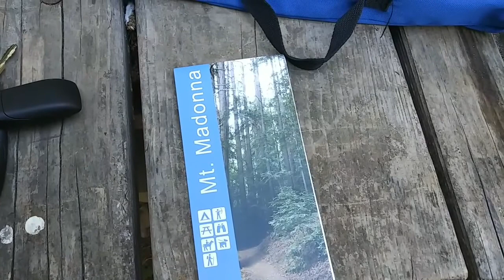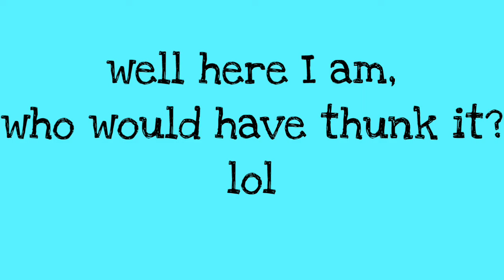"Robin on Tour": into the land of orbs & fairies, 6.30.22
I didn't realize it until I was editing that I had trouble naming the correct tree, those are madrone trees. Commonly referred to as the refrigerator tree because they're cold when you touch them - the trees are madrone trees LOL